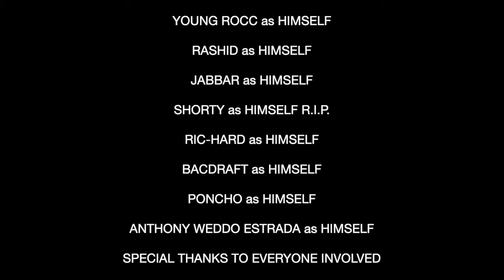Young Hak-Pull Up feat. Mofak [Official Video]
Prod. By Young Hak

Guitar by Chalan Ford

Talk Box & Synth By Mofak
El Jouini